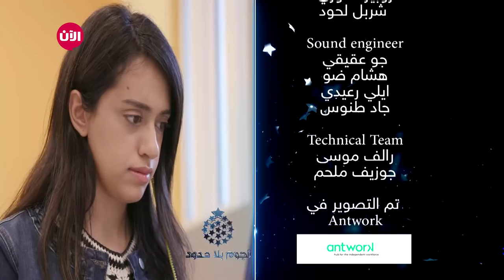يوميات نجوم بلا حدود - الموسم الثاني | الحلقة التاسعة والثلاثون